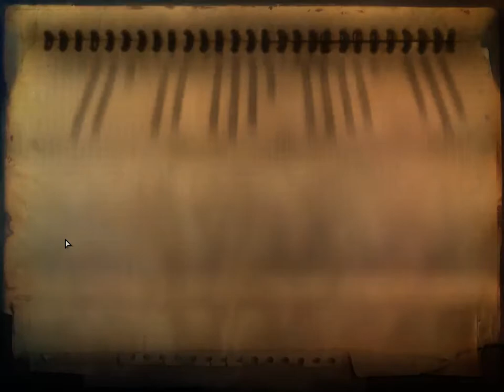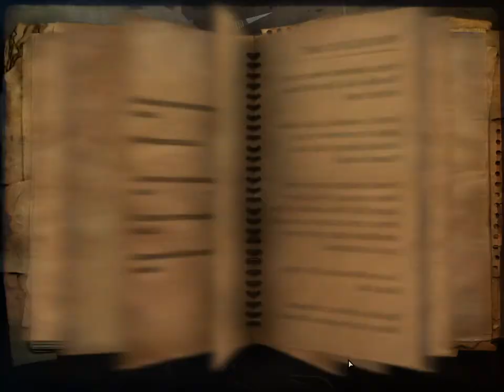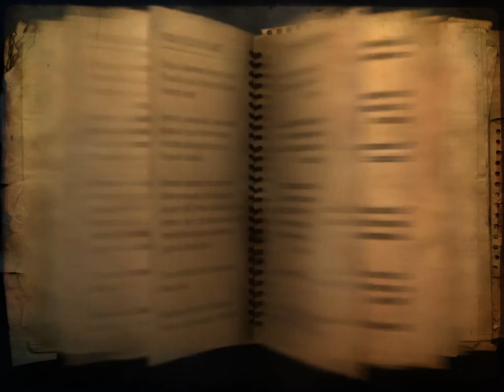Far Cry 2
3DosGamer, DJP®, BLAZ, W0LFENSTElN, pacheco, elutron9